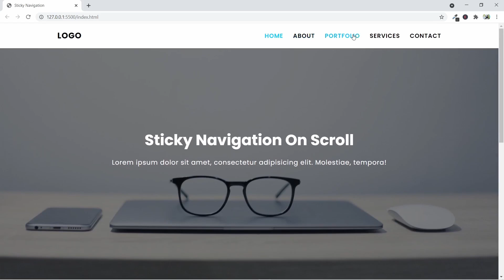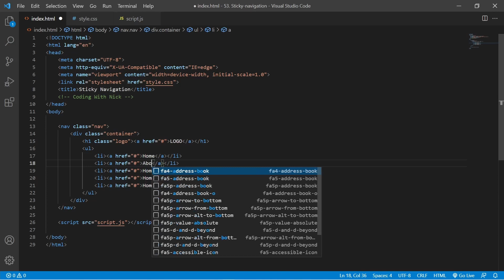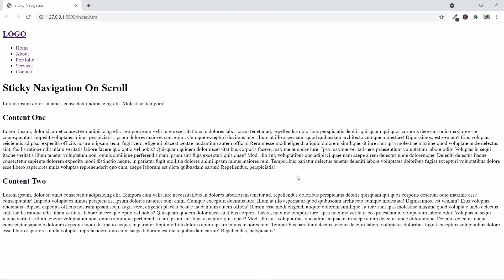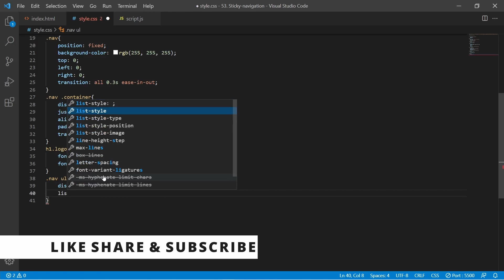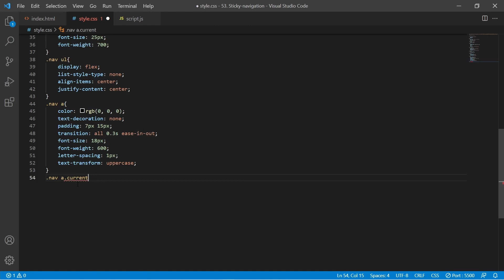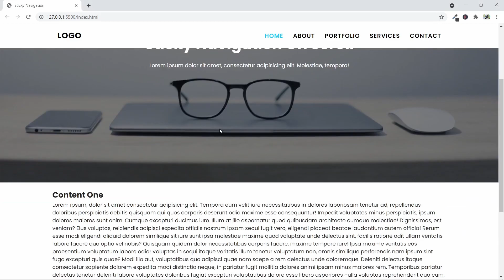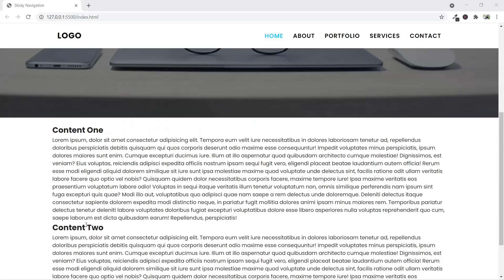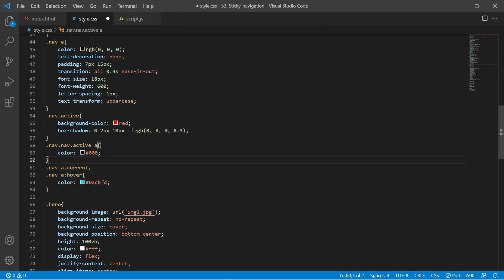Sticky Navigation Bar On Scroll Using html css javascript | Fixed Nav Bar On Scroll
In this video, You will learn Sticky Navigation Bar On Scroll Using html css javascript | Fixed Nav Bar On Scroll | Coding With Nick .

Jordan Schor & Harley Bird - Home

💥💥Best Product We Recommended 💥💥

Dslr (Caonon 200D ii)